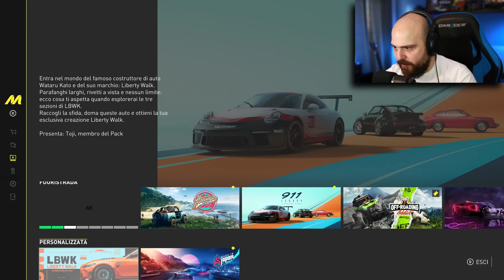THE CREW MOTORFEST - AUTO DA SOGNO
Attrezzatura
► Camera Frontale
► Camera Volante